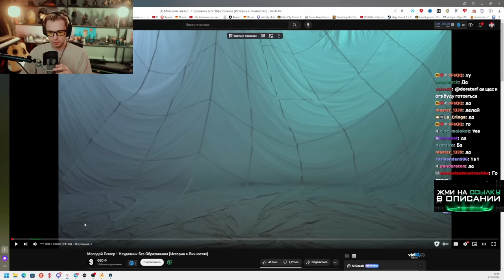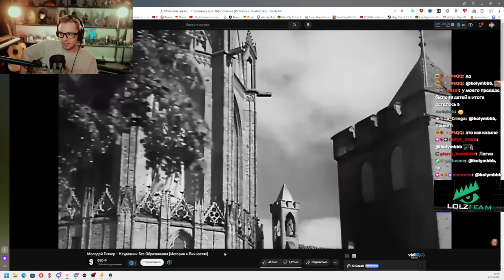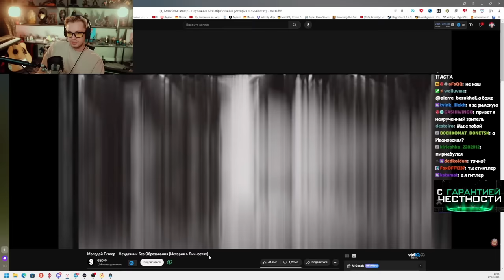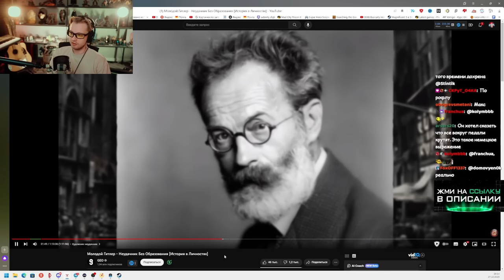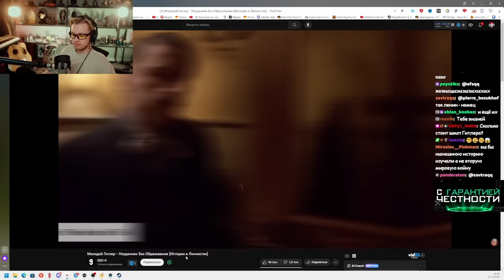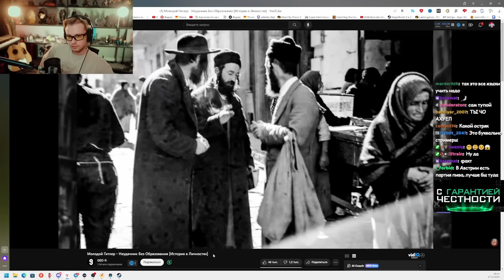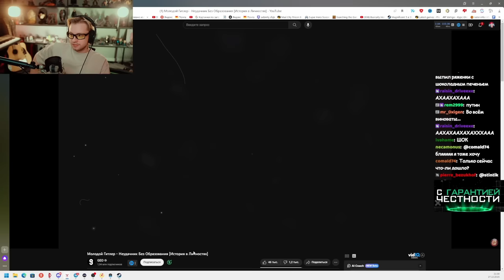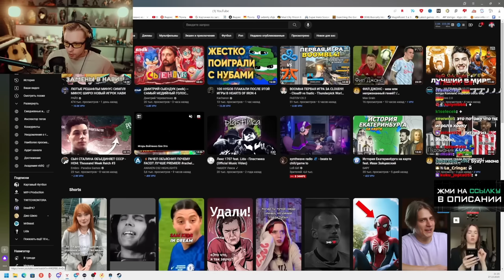СТИНТ СМОТРИТ: Молодой Гитлер - Неудачник Без Образования [История в Личностях] // GEO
🎧 Трек в конце видео:
👉 СТИНТ - ИДИОТ